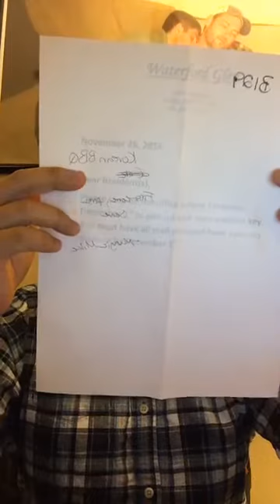Big Brother James Huling Live Video on Dec 14, 2016 in Texas. Jatalie BB18